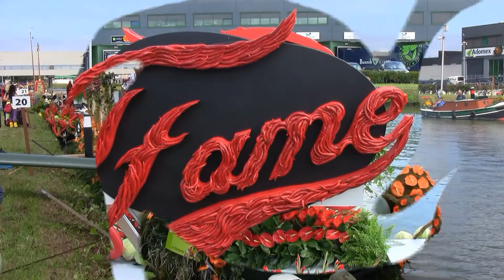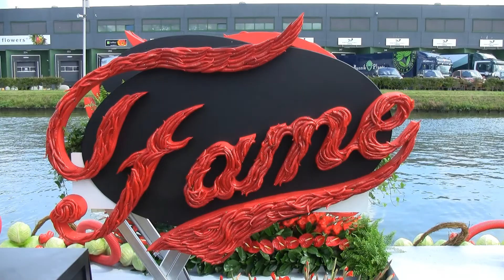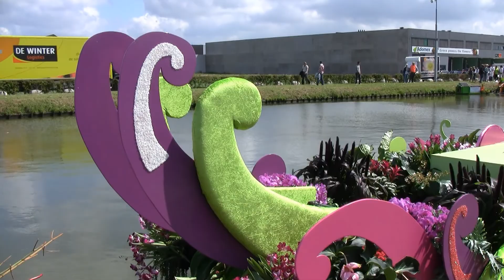05.08.2011 Varend Corso - Trade Parc West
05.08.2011 Varend Corso - Trade Parc West
uniek evenement op nederlands grachten
theater op het water